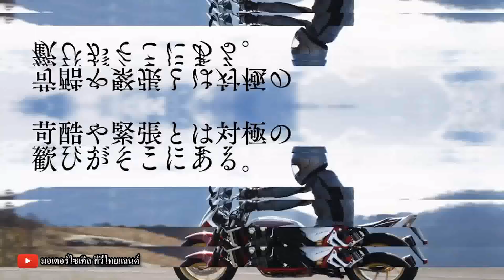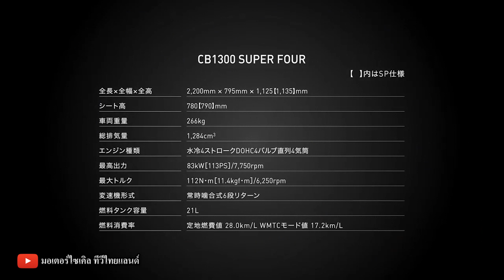CB1300SF เปิด 575,000 CB1300SB เปิด 600,000 ส่วน CB400SF คิวต่อไป ! TbW 3 โหมด TC QS Cruise Control